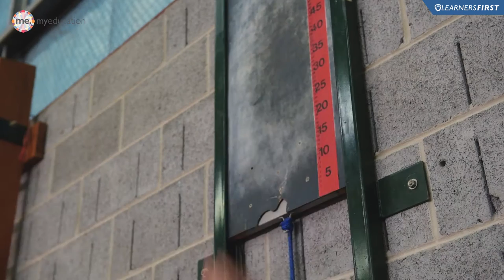2016 My Education - PE Teacher